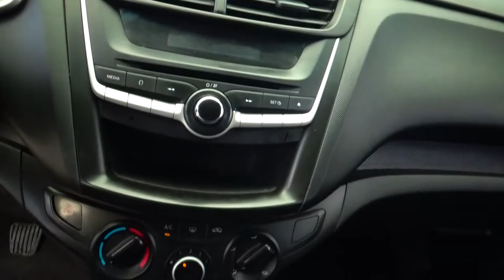Chevrolet / Aveo / 2018 - 2332